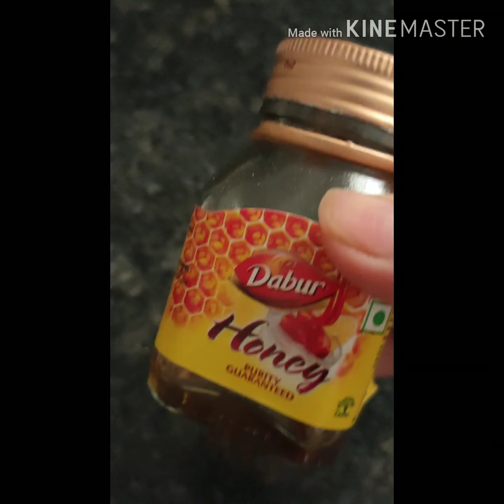Dry & damaged hair care